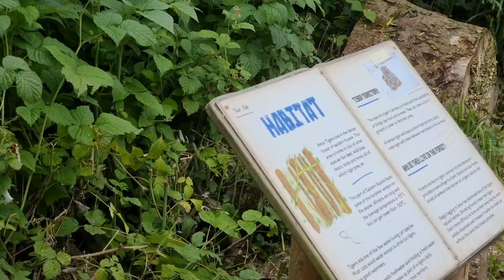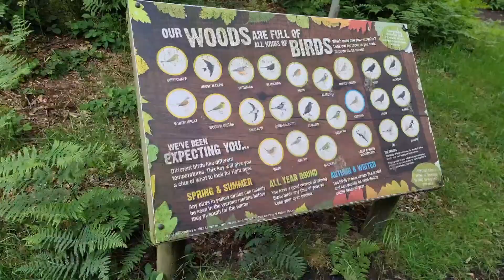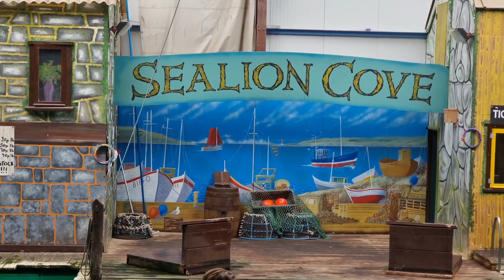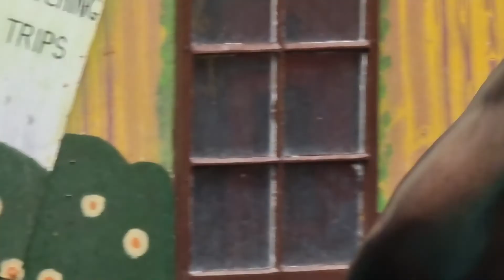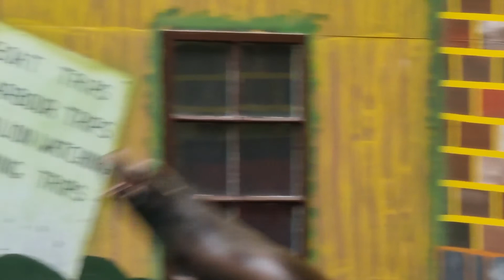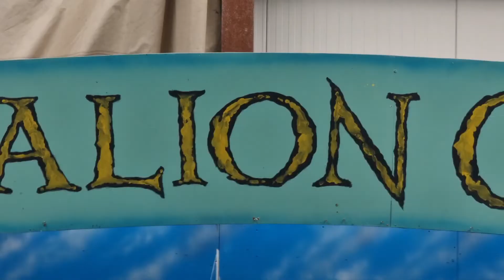Trip to Knowsley safari Park l Drive in park in UK I Liverpool park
A journey to the wild in my car  was a wonderful experience..🤩😍😍
credits
Musician: Jeff Kaale
Musician: Jeff Kaale